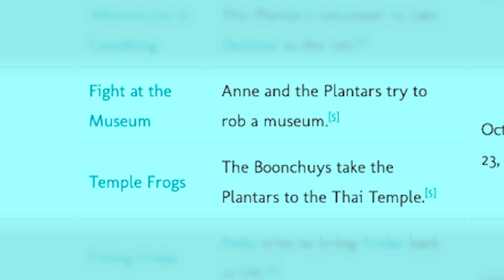SPRIG'S BIG MOMENT! Thai Feud/Adventures in Catsitting Discussion! Amphibia Season 3 Episode 3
Amphibia Season 3 Episode 3 "Thai Feud" and "Adventures in Catsitting" gives Sprig his big moment as he's finally accepted by the Boonchuy Family! Mr. and Mrs. Boonchuy mirror Hop Pop and Anne's arc in season 1, and season 3 continues to set up the grand return to Amphibia as Anne searches for a portal back! Here's our thoughts on the newest episode of Amphibia!

Social Media!

CREDITS